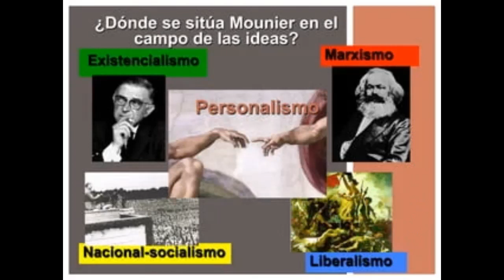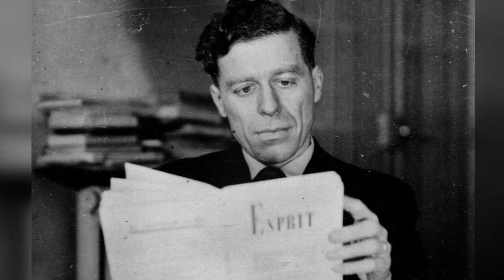Emmanuel Mounier (El Personalismo).Vidas Ejemplares (XVI)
Emmanuel Mounier (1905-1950), fue filósofo y humanista francés. Conocido por ser el fundador del movimiento personalista que pone a la persona humana en el centro de la reflexión ética y social. Defensor de la dignidad humana y la justicia social, nos ha dejado un legado perdurable.